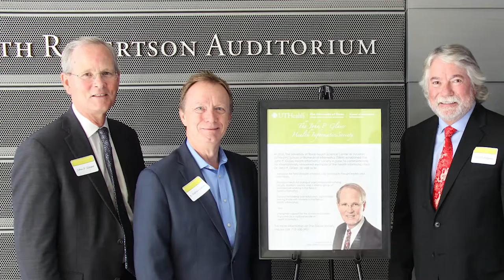Healthcare’s Digital Foundation | John Glaser, Ph.D., Executive-in-Residence, Harvard Medical School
In this episode, Gary speaks with John Glaser, Ph.D., Executive-in-Residence, Harvard Medical School, and Former CEO, Siemens. The conversation explores John’s position as thought leader in the field of healthcare IT. He has decades of experience and has watched the field grow as well as been instrumental in its development.

00:49 Introduction
13:25 Collaboration
24:42 Interoperability
31:45 The Consumer

John is an Executive-in-Residence at the Harvard Medical School Executive Education. He is a former senior vice president of population health, at Cerner Corporation. Previously he was chief executive officer of Siemens Heath Services. Prior to Siemens, John was chief information officer at Partners HealthCare.

John was the founding chair of the College of Healthcare Information Management Executives (CHIME) and the past-president of the Healthcare Information and Management Systems Society (HIMSS). He is the former Chair of the Global Agenda Council on Digital Health, World Economic Forum. He is former Senior Advisor to the US Office of the National Coordinator for Health Information Technology.

John serves on the boards of the Scottsdale Institute, National Committee for Quality Assurance, Wellsheet, and Relatient.

John has received numerous industry awards including the John P. Glaser Innovation Award (established by the School of Biomedical Informatics, University of Texas Health Sciences Center), William B. Stead Thought Leadership Award (American Medical Informatics Association) and the Lifetime Achievement Award (CHIME).

John received his Ph.D. from the University of Minnesota. He has written over 200 articles and three books on the strategic application of IT in health care. He is on the faculty of the Wharton School at the University of Pennsylvania, the UTHealth School of Biomedical Informatics and the Harvard School of Public Health.